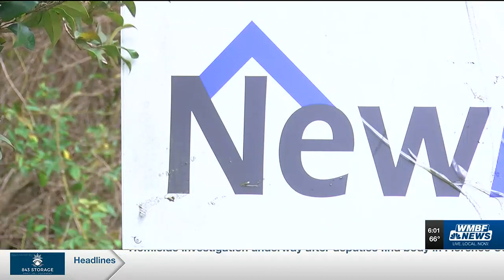Myrtle Beach's homeless court program returns after COVID absence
A program aiming to give a second chance to those facing homelessness is coming back to Myrtle Beach.